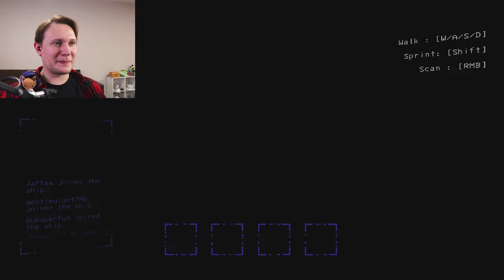WE DIE FOR THE COMPANY!! || Lethal Company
Lethal Company, Ep. 1
Our dreams have come true!!  The Company hired us for their glorious mission!  Now we embark to give our lives for this amazing Company! :D